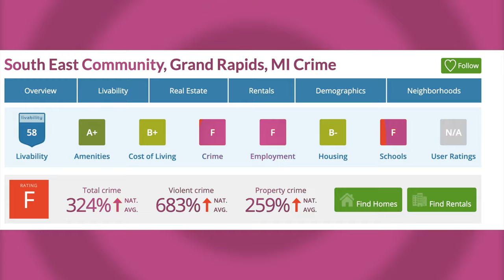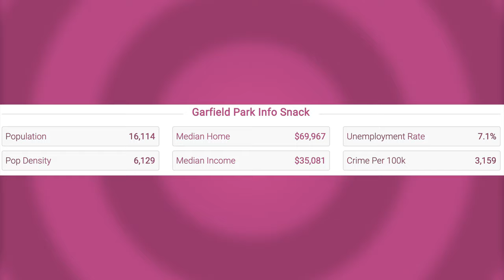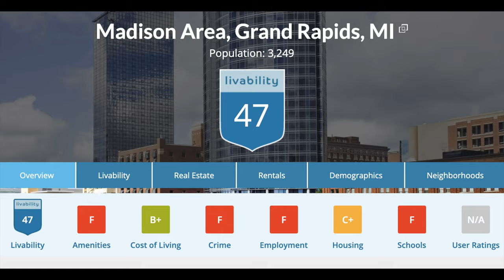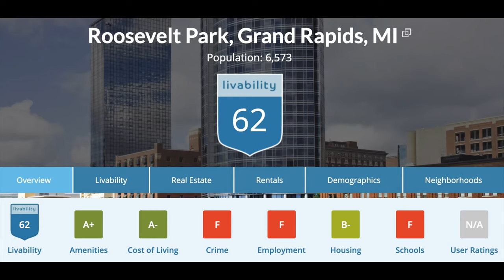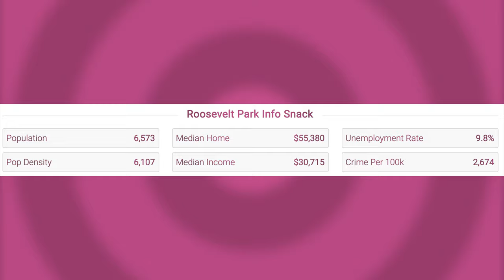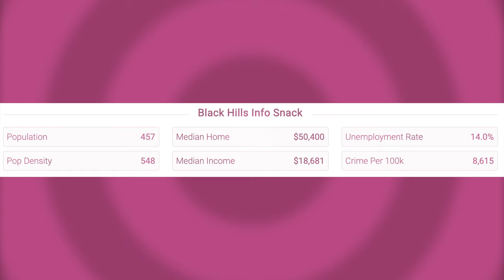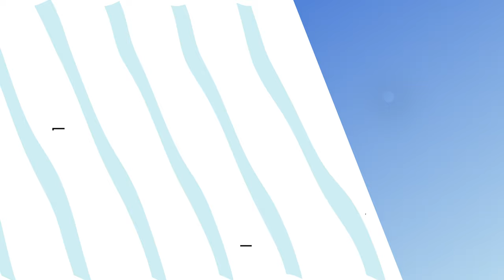Grand-Rapids-Neighborhoods-Guide-Top-5-Worst-Neighborhoods-in-Grand-Rapids.png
Grand Rapids' Neighborhoods Guide | Top 5 Worst Neighborhoods in Grand Rapids // Are you considering moving to a Grand Rapids Neighborhood? Maybe you’re planning on relocating to Grand Rapids Michigan but would like to know first if it's the right fit for you and your family?

Today, in this video, you will learn the top 5 worst neighborhoods in Grand Rapids!

📲 We have so many people contacting us who are moving here to Grand Rapids Michigan and we ABSOLUTELY love it! Honestly, if you are moving or relocating here to Grand Rapids or West Michigan, we can make that transition so much easier on you!!